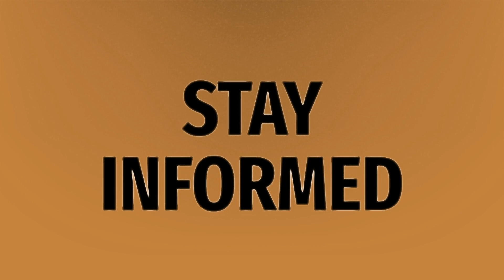What Cod has aliens?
Black Ops Cold War • What Cod has aliens?